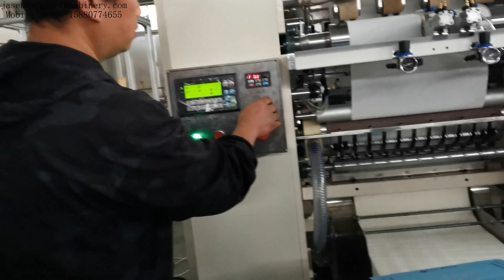V fold facial tissue hand towel making machine production line